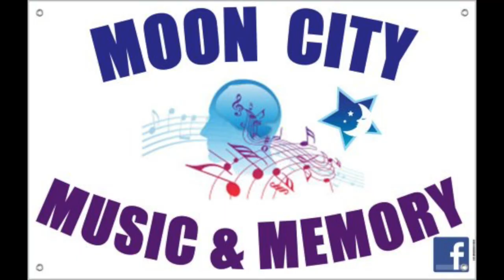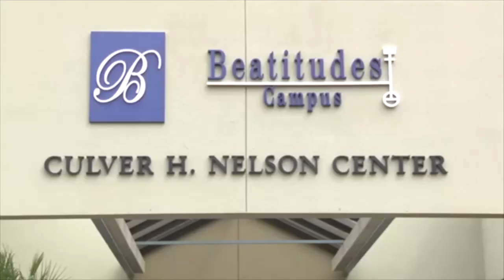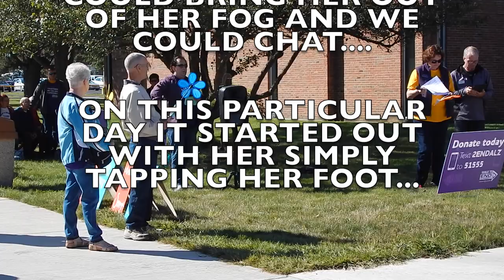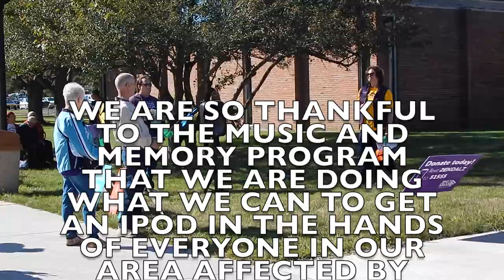AUGLAIZE COUNTY MUSIC & MEMORY GROUP- iPod Drive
learn about why music and memory is so important! then learn how you can help in our area!